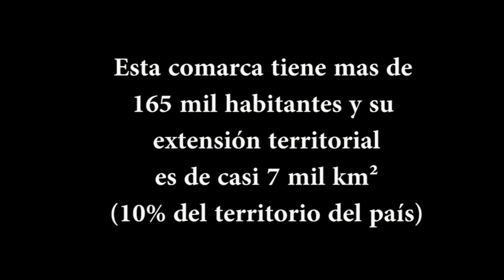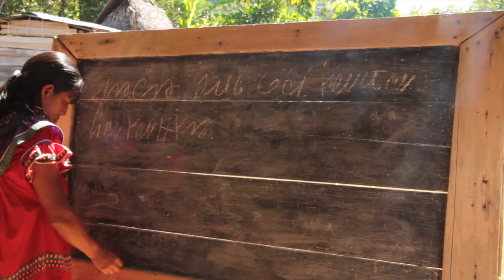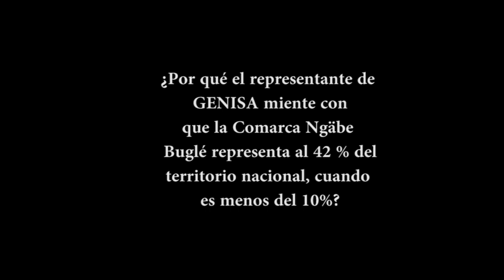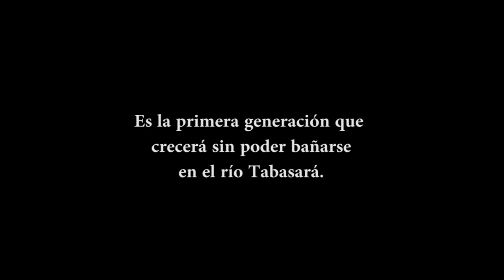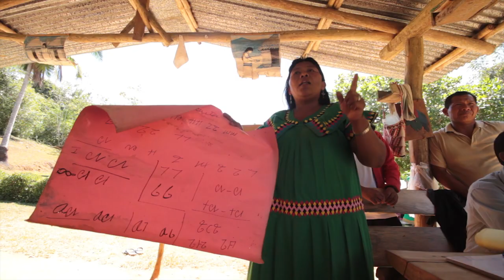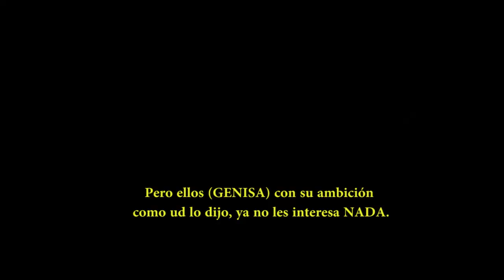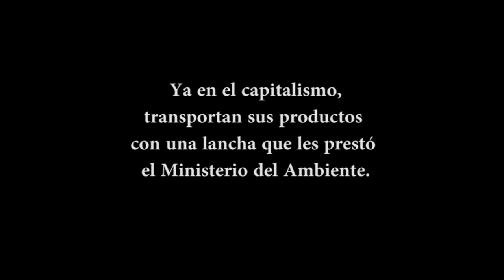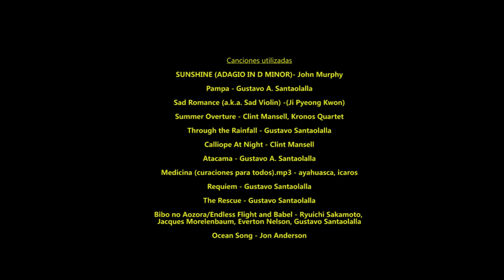TABASARÁ documental de Hernán García (Panamá 2012 - 2018)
La familia Miranda lucha por proteger al río Tabasará de un proyecto hidroeléctrico que dañará su ecosistema, provocando migraciones, pobreza, enfermedades y muerte.
Es un documental realizado por Hernán García entre los años 2012 y 2018 en la comunidad de Kiad, en la Comarca Ngäbe Buglé, Panamá.

Ficha técnica
Género: Documental Socio - Ambiental
País de producción: Panamá
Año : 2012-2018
Director, Productor, Camarógrafo, Sonidista y Montajista: Hernán García
Duración: 60 minutos
Formato de Rodaje: HD (Cámara CANON 80D)
Idioma : Español
Colaboraron: John Alonso, Henry Lombardo, José Om, Lucy Chau, Hans Garrino.